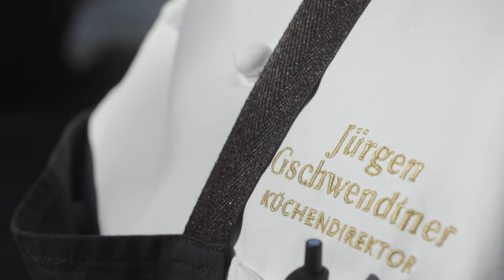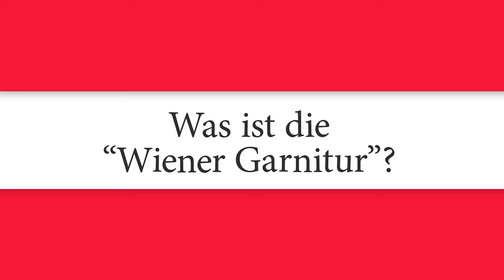HOW TO "WIENER SCHNITZEL" - Die Große Schnitzel Doku mit Haubenkoch Jürgen Gschwendtner! (4K)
- KAPITEL -
00:00 - Intro
00:34 - Begrüßung
00:50 - Meinungsumfrage "Welches Fleisch?"
01:15 - Das richtige Fleisch
01:32 - Zuputzen
04:15 - Schmetterlingsschnitt
07:00 - Klopfen
12:40 - Meinungsumfrage "Woraus besteht die Panier?"
13:57 - Vorbereitung der Panierstraße
18:05 - Panieren
26:00 - Tipps zum Fett
29:22 - Herausbacken
32:10 - Anrichten
32:19 - Meinungsumfrage "Was ist die Wiener Garnitur?"
33:25 - Wiener Garnitur
34:27 - Beilagen
35:22 - Es wird serviert.
37:32 - Meinungsumfrage "Woher kommt das Schnitzel?"
42:15 - Meinungsumfrage "Seit wann gibt es das Schnitzel?"
43:41 - Schwammerl-Sauce?! (Pilzsauce - Übersetzung für Marc)
45:43 - Meinungsumfrage "Schnitzel mit Schwammerl-Sauce?!"
47:25 - Verabschiedung/Verdauen

"HOW TO MAKE A WIENER SCHNITZEL"

Herr Priller besucht den Haubenkoch und Küchendirektor des mit dem Michelin Stern ausgezeichneten Meissl und Schadn (Wien), Jürgen Gschwendtner, um zu zeigen, wie man ein richtiges, originales "Wiener Schnitzel" zubereitet. Jürgen verrät uns seine top Tricks und Tipps für ein perfektes Schnitzel. Außerdem gibt uns der K&K Experte einen Einblick in die langjährige Geschichte des Schnitzels und klärt Mythen sowie weit verbreitete No-Gos auf.

In dieser Dokumentation wird kein Schritt ausgelassen. Auch ihr werdet danach ein perfektes Schnitzel zaubern könne.

Vielen Dank an:
Restaurant Meissl & Schadn/Hotel Grand Ferdinand Wien
Daniel Scherrer
Victoria Belyus
Andre Melikan
Jürgen Gschwendtner

Marc Süper, dieser Film seih dir eine Lehre.